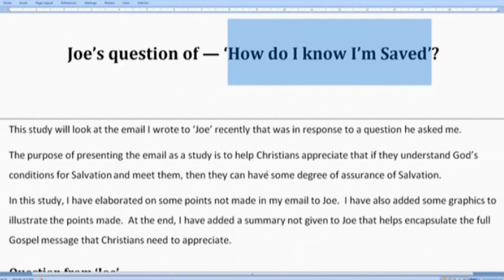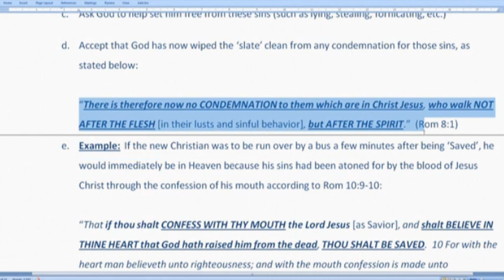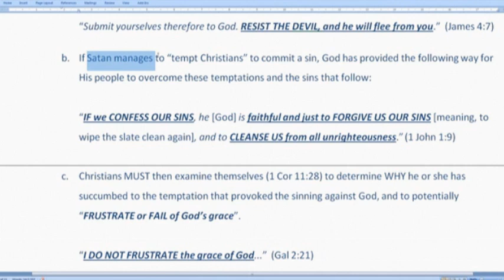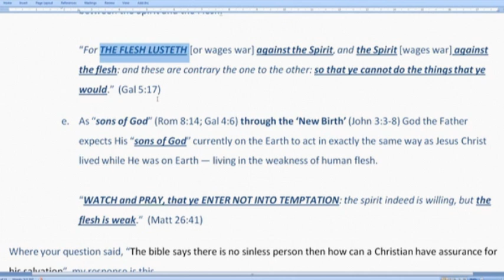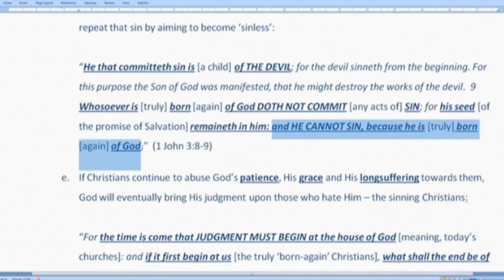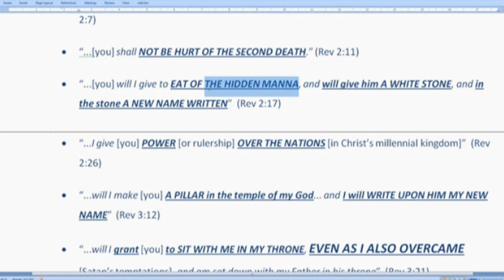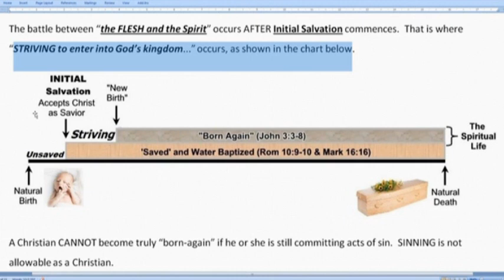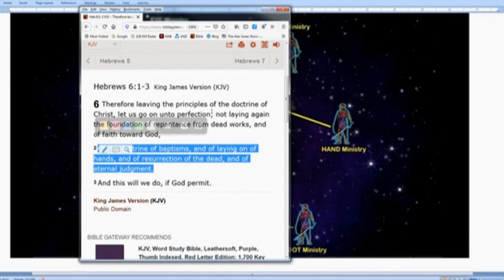Can Christians be Assured of Salvation?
This Bible study is to help Christians appreciate that if they understand God’s conditions for Salvation and meet them, they can have some degree of assurance of Salvation.

This study highlights that any degree of 'sin' in the Christian's life will not only rob them of their Salvation, but also of the precious promises of "ruling and reigning with Christ" throughout the Millennium and beyond.
There is one question at the end that discusses the commandment from Jesus for Christians to become "...as perfect as God the Father is perfect" (Matt 5:48).